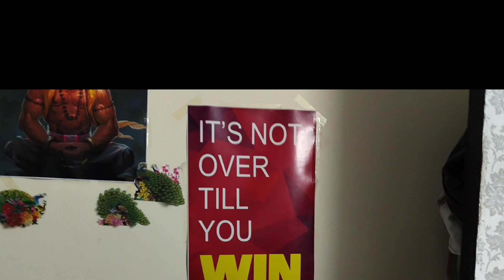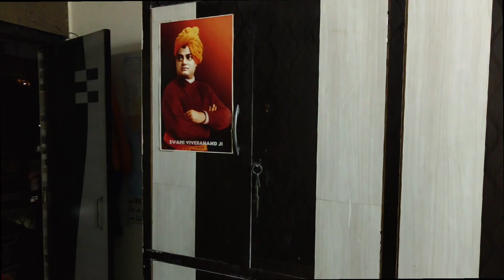life of flatmates 🔥🔥🫡😎delhi university north campus। hostel flat du Life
tod song
todh
todh teri song
aarambh hai prachand x
achha achha song
achha sila diya tune mere pyar ka
arm wrestling
baitullah
bhole nath song
bhoot
bhoot bhoot bhoot bhoot
bts
bulldozer baba jindabad
chali chali re patang meri chali re
comedy video short
cycle kaise banate hain
fish video
gangster video song
ghani sayani
ghost rider ghost rider
gogo
happy prince
hera pheri movie

how to do stunt
itni shakti hame dena data full song
jatt nu
kanjoos baap
kannada
kanpati the patek song
kusu kusu new song
lion
maan meri jaan song
magnetic field of electric current
masti ka hansti song
mc stan
momos
momos recipe
motor battery project
narendra sir utkarsh classes
new south movie
nysa devgan
odo meri odo teri
oh no
patang bazi patang bazi
patang udana sikhana
ram ram mc square
riva arora new video
saiyan dil mein aana re aake phir na.
shahrukh khan ka ghar
short video
songs punjabi
taza khabar movie
teri aur teri tod lage
thar geet
delhi university
hansraj college delhi
miranda house college delhi
miranda house
hansraj college
fms delhi campus
hansraj college delhi university
fms delhi
miranda college delhi
college fest
delhi college
hansraj college vlog
du fest
life at fms delhi
ramjas college
Dashboard
du university
Content
Earn
delhi university
hansraj college delhi
miranda house
hansraj college
fms delhi campus
fms delhi
miranda college delhi
college fest
delhi college
hansraj college vlog
ramjas college
du fest
du university